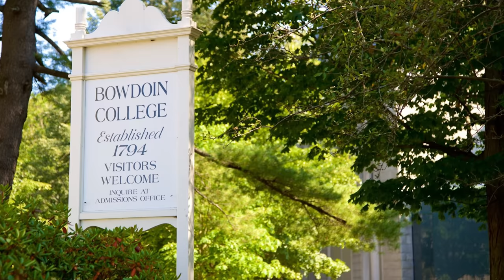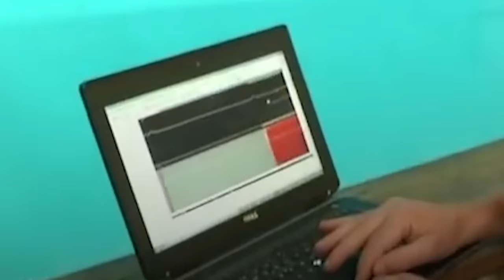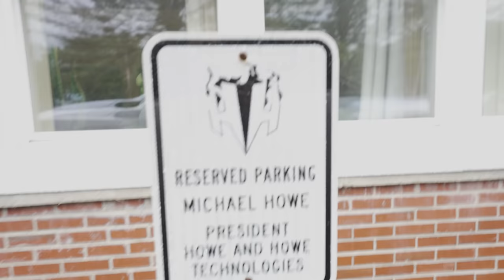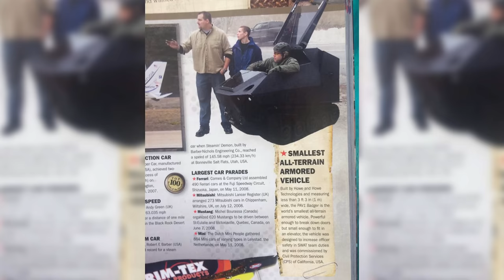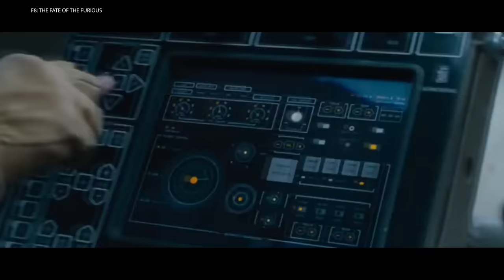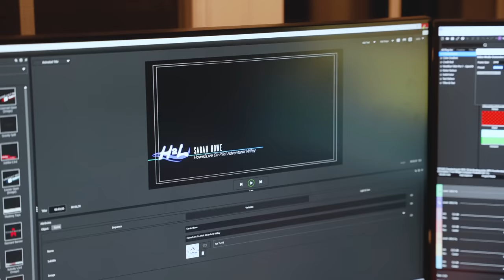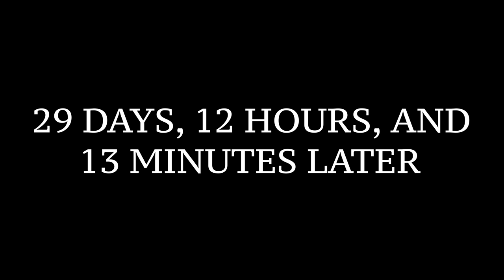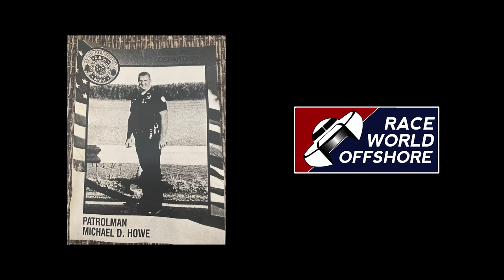The Story of Michael Howe - Inventor, Boater and YouTuber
Because their boating lifestyle adventure videos have millions of views, it may come as a surprise that Michael and Sarah Howe—the personalities behind the Howe2Live channel—have "real" jobs in their home state of Maine. Sarah Howe is a decorated police officer with nearly 20 years of service and Mike Howe, who co-founded Howe & Howe Technologies in Waterboro, Maine, with his brother, Geoff, added YouTuber—after inventor and entrepreneur, of course—to his list of titles a few years back. In both his career and his hobbies, Michael Howe has come a long way from his humble beginnings.

As in the lead as it comes in terms of embracing and promoting performance boating thanks and the incredible MTI 440X catamaran he currently owns, Howe provided a taste of where he comes from and insight into the world of military robotics production during a trip to Maine. Get to know Howe even better than you already do by watching “In The Lead with Michael Howe,” episode No. 3 of the third-year video series that tells the stories of the most accomplished and innovative racers, builders, influencers and entrepreneurs in the high-performance powerboat industry. Special thanks to supporting sponsors, MYCO Trailers, Bluave Marine Audio, CP Performance, DEFCO Trucks, Hamilton Marine Finance, Hardin Marine and Race World Offshore for helping speedonthewater.com produce the features.

In The Lead Season 3 features include:
Ep 1: Jeff Harris, Fountain Powerboats
Ep 2: Steve Curtis, Offshore Racing Services
Ep 3: Michael Howe, Howe & Howe and Howe2Live

In The Lead Season 2 features include:
Ep 1: Peter Hledin, Skater Powerboats
Ep 2: Johnny Tomlinson, TNT Custom Marine
Ep 3: Randy Scism, Marine Technology Inc.
Ep 4: Tyler Miller, M CON Racing
Ep 5: Stephen Miles, Stephen Miles Design
Ep 6: Bob Teague, Teague Custom Marine

In The Lead Season 1 features include:
Ep 1: Grant Bruggemann, Grant's Signature Racing
Ep 2: Nils Johnsen & Trond Schou, Nor-Tech Hi-Performance Boats
Ep 3: Shaun Torrente, Shaun Torrente Racing
Ep 4: John Cosker, Mystic Powerboats
Ep 5: Mark Waddington & Brett Manire, Performance Boat Center
Ep 6: Tony Chiaramonte, DCB Performance Boats
Ep 7: Justin Wagner, Waves and Wheels

Chapters:
00:00 Howe2Live Begins
00:40 Mike Howe's Childhood in Maine
02:34 Bowdoin College & Commercial Fishing
04:04 Howe & Howe Technologies
04:55 Inventing the RIPSAW
06:15 Howe & Howe Tech - Discovery Channel
07:13 Robotics, Thermite, Badger, SWAT BOT, Ripchair
08:51 Fast & Furious + RIPSAW
09:27 Dwayne "The Rock" Johnson - G.I. Joe
09:55 Textron Systems acquires Howe & Howe Technologies
10:47 MTI 440X
11:56 How Howe2Live Started
12:42 Producing Howe2Live
13:22 Falling in love with the MTI 440X
14:14 Developing DSK - The Deep Sea Kraken
15:27 Humble Beginnings to being In The Lead
16:41 Credits & Sponsors